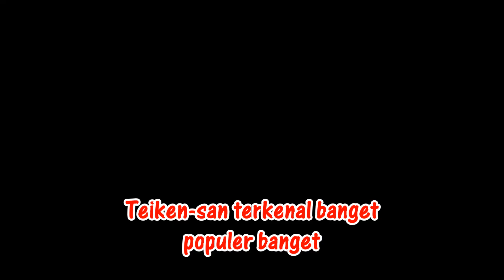【Apex Legend】Main Bareng Orang Jepang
Sebenarnya ini video sudah lama, ketika aku baru pertama kali main Apex Legend, tapi baru aku upload.
Aku main ditemani Teiken-san, semoga kalian suka.